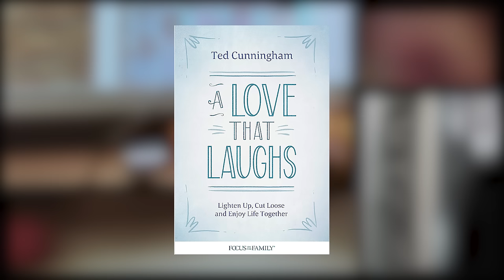Encouraging Moms to Laugh - Ted Cunningham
Pastor Ted Cunningham brings hilarious encouragement to moms by urging them to stop stressing out over non-essential decisions, and start actively seeking out a more lighthearted approach to life.